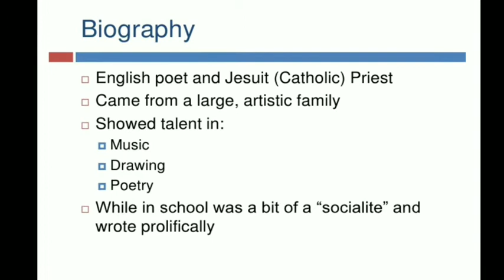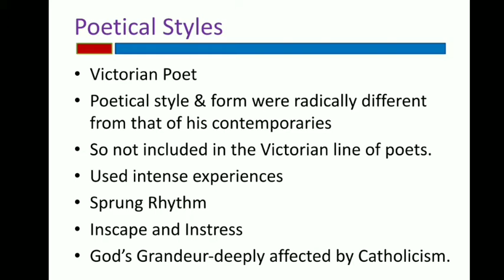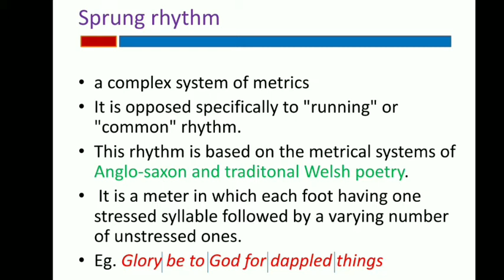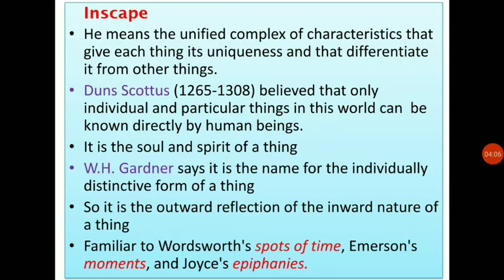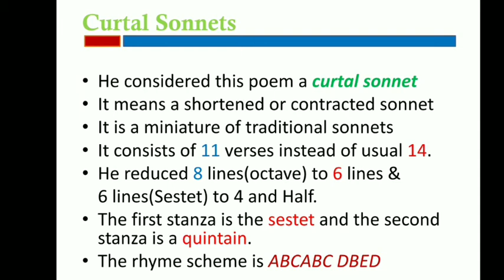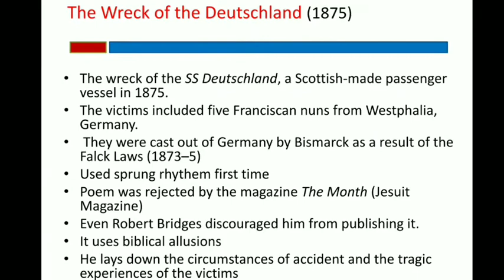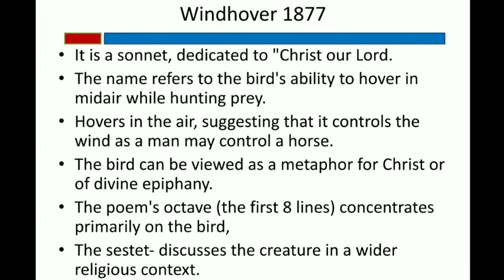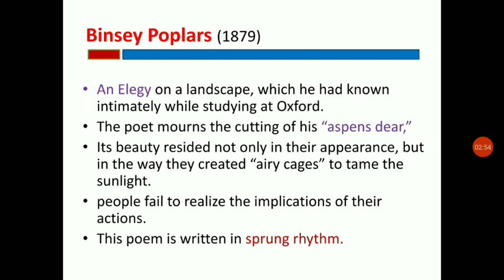G.M.Hopkins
G.M.Hopkins. critical analysis of his major works